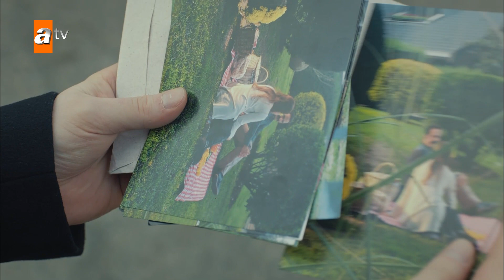Dede'ye haber geldi - Kertenkele 41. Bölüm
Azmi Hoca’nın en komik sahneleri😀